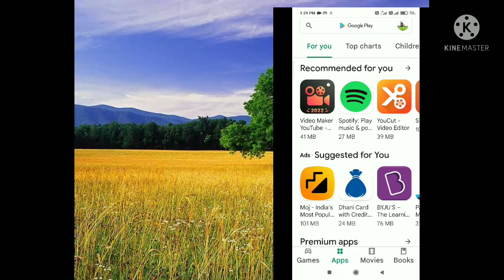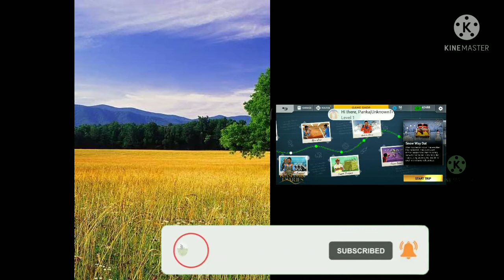indian trainsimulator newupdate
Indian train simulator new update dhamaka